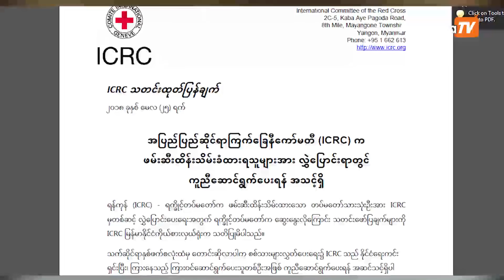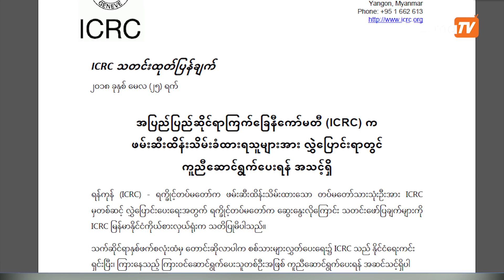AA ဘက္မွ ထိန္းသိမ္းထားေသာ တပ္မေတာ္သား ၃ ဦးကို ျပန္လႊဲေပးရန္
AA ဘက္မွ ထိန္းသိမ္းထားေသာ တပ္မေတာ္သား ၃ ဦးကို ျပန္လႊဲေပးရန္ စဥ္းစားေနဟုဆို

ျမန္မာ - ဘဂၤလားေဒ့ရွ္ နယ္စပ္အနီး ေမလ ၂၀ ရက္က ဘူးသီးေတာင္ၿမိဳ႕နယ္ထဲျဖစ္ပြားခဲ႔သည့္တိုက္ပြဲတြင္ ရကိၡဳင့္တပ္ (AA) မွဖမ္းဆီးရမိခဲ႔ေသာ တပ္မေတာ္သား ၃ ဦးကို အစိုးရထံျပန္လႊဲေျပာင္းရန္မွာ စဥ္းစားေနဆဲသာ ရွိေသးေၾကာင္း AA အဖြဲ႕မွျပန္ၾကားေရးတာ၀န္ခံ ဦးခိုင္သုခက ေျပာသည္။

“ သူတို႔ကို စစ္သံုပန္းဥပေဒအရေကာင္းေကာင္းမြန္မြန္ပဲ ထိန္းသိမ္းထားတာပါ။ သူတို႔နဲ႔ပတ္သက္ၿပီး ဘာဆက္ လုပ္ရမလဲဆိုတာေတာ့ အခုခ်ိန္ထိ မဆံုးျဖတ္ရေသးဘူးဗ်။ ကၽြန္ေတာ္တို႔က သူတို႔လံုၿခံဳေရး အတြက္လည္း စဥ္းစားစရာေတြေပၚတာေပါ့ဗ်ာ” ဟု ဦးခိုင္သုခက မဇၩိမသို႔ ေမလ ၂၆ ရက္တြင္ ေျပာသည္။
တည္းျဖတ္ - စိုးသူေအာင္